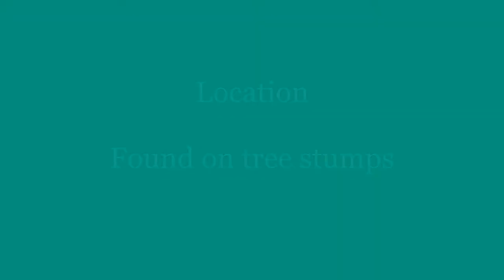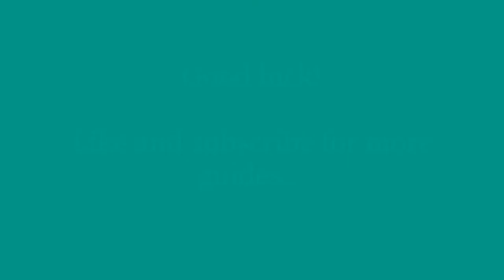How to Catch a ROSALIA BATESI BEETLE in ACNH | Animal Crossing New Horizons | Bug Catching Guide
Here's how to catch a Rosalia Batesi Beetle in Animal Crossing New Horizons.